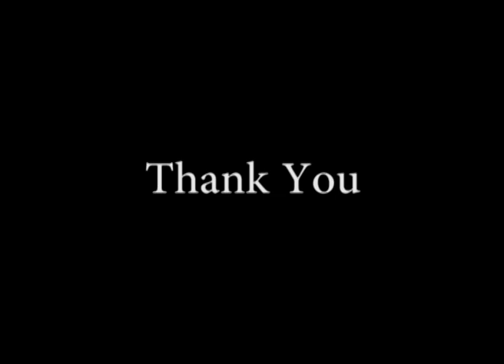Library Assistant Bot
As in our academic environment we need automation in
every department, so it is very important to automate the
library arrangement and get rid of the manual work. As
we see in our library students give books to librarian to
keep in the shelf. We are trying to make a bot to help the
librarian.